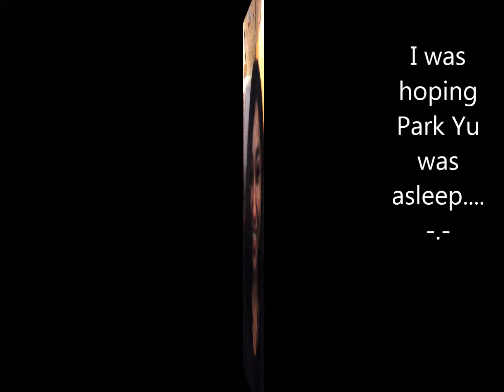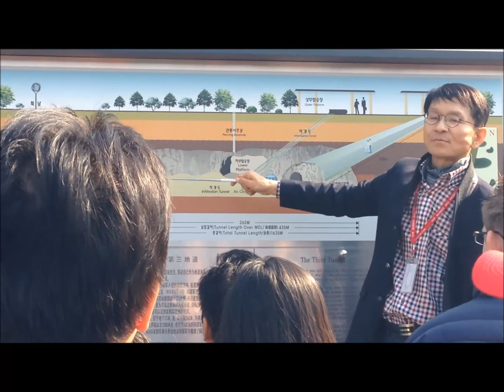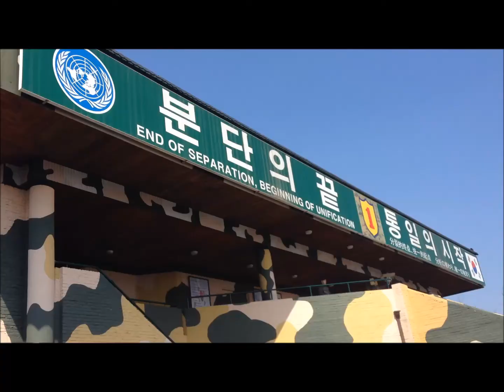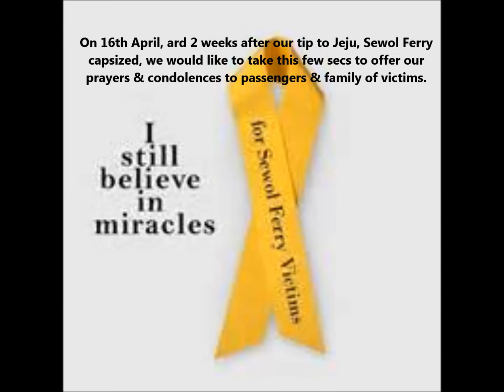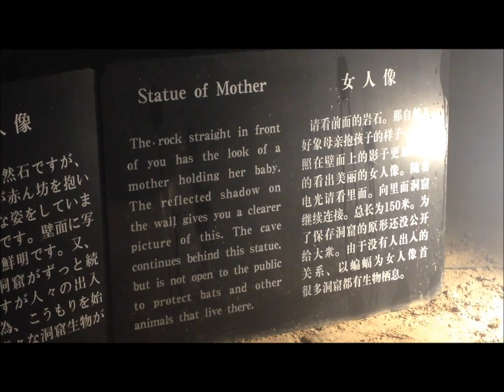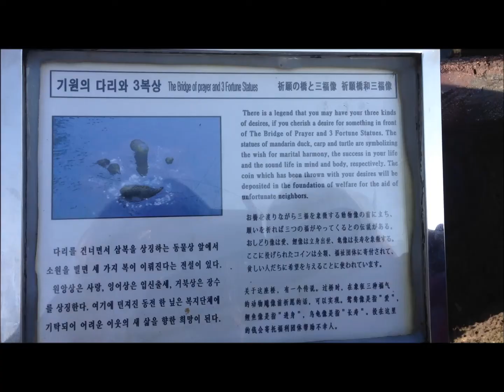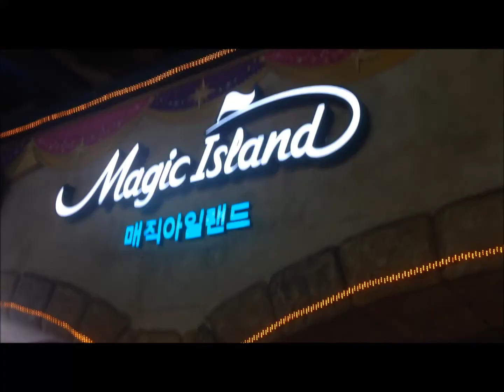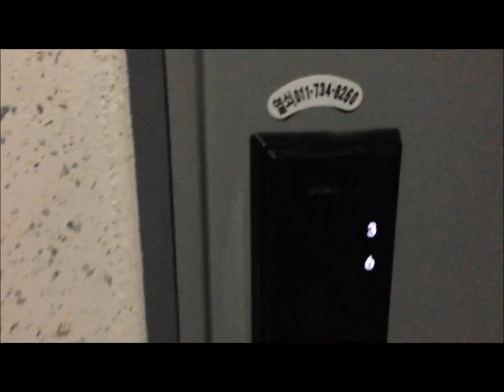Korea Saranghaeyo, Hey Seoul Sisters Vlog!!!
We finally flew to Korea on 28th Mar-3rd April 2014 and really enjoyed our experience there. we saw, the people, the culture & places. We managed to spend time with our friend who used to work in Singapore as well :)